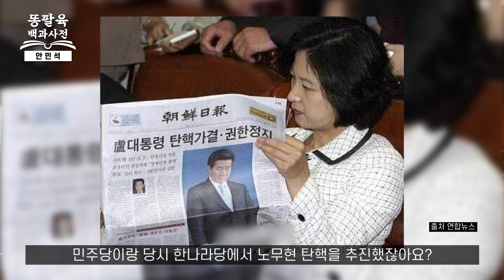이재용회장 인생 최대 위기를 만들었던 국회의원 이야기 [EP.23 안민석]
탄돌이로 국회의원이 된 열린우리당 108번뇌 중 1명
최순실 게이트 청문회에서 이재용을 웃긴 남자
300조를 찾는 해외탐정
안민석 의원에 대해 알아봅니다